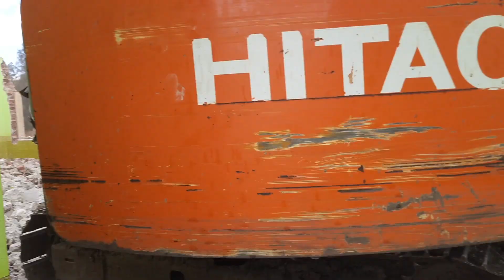مش الاوقاف المفروض تبني المساجد لحسابها وكمان الاهالي بتقولي مترفعش عالنت ليوقفنا